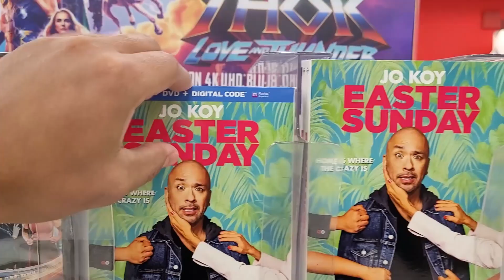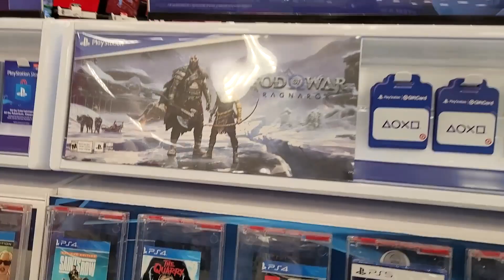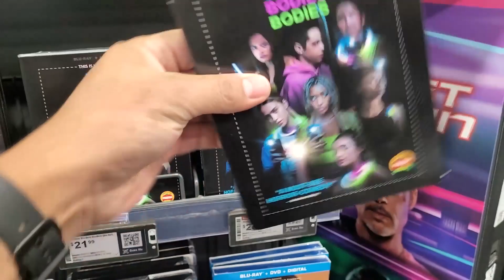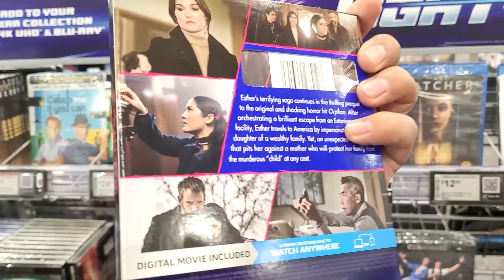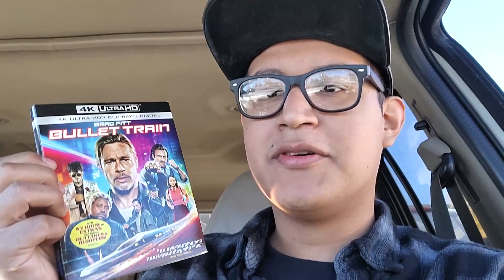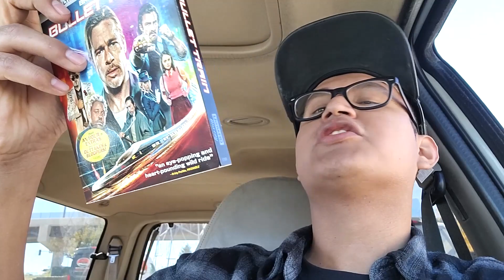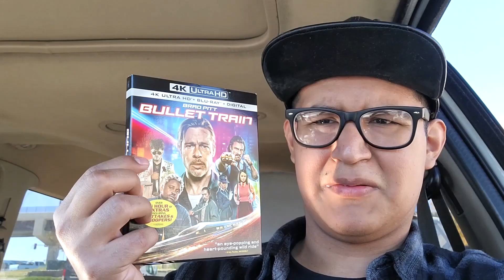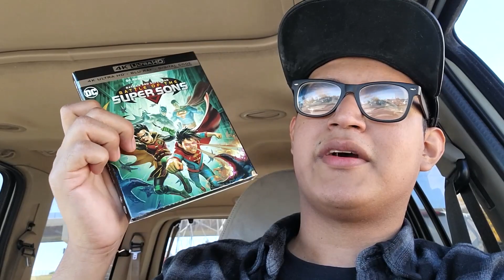Staying Alive - 4k Blu-Ray Hunting 10/18/22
The New Release is Brad Pitt Bullet Train a new Action Pack/Comedy and a New DC Animation Film Batman and Superman: Battle of the Super Sons and a Horror/Comedy called Bodies Bodies Bodies.
New Games is A Plague Tale: Requiem But not showed in this video SAD

A Review for Halloween Ends at